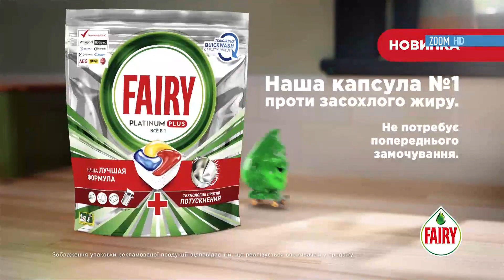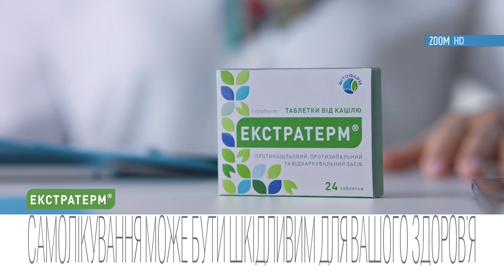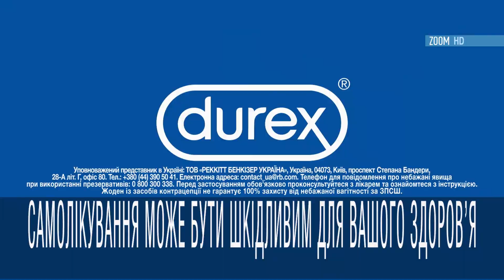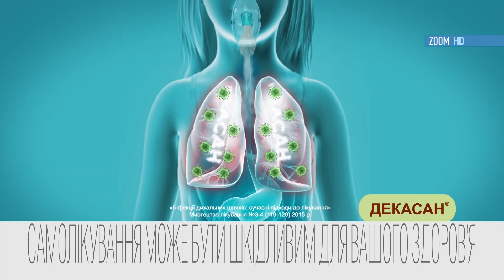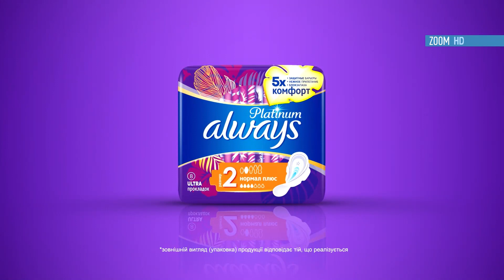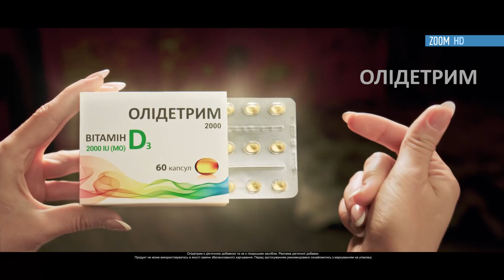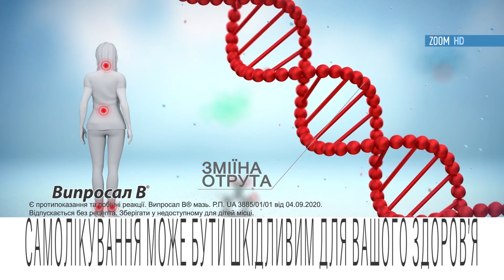ZOOM HD - Реклама и анонсы (28.11.2021)